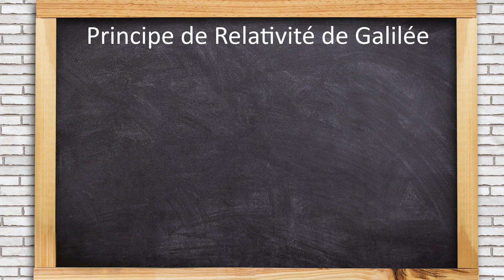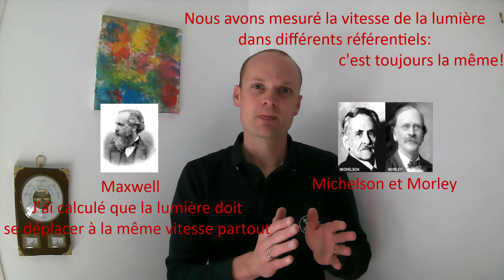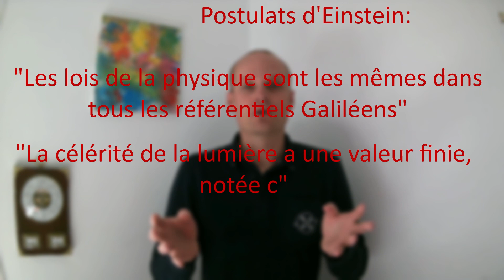Le principe de relativité. La relativité restreinte Episode 1